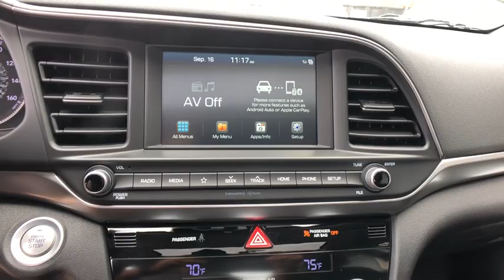2020 Hyundai Elantra Stamford, Greenwich, Norwalk, Darien, Fairfield, CT 6746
BLACK New 2020 Hyundai Elantra available in Stamford, Connecticut at Stamford Hyundai. Servicing the Greenwich, Norwalk, Darien, Fairfield, CT area.
2020 Hyundai Elantra Value Edition IVT - Stock#: 6746 - VIN#: KMHD84LFXLU962820

Stamford Hyundai
85 Magee Ave

Heated Seats, Moonroof, Blind Spot Monitor, Hands-Free Liftgate, Smart Device Integration, Satellite Radio, Back-Up Camera, Aluminum Wheels, iPod/MP3 Input. Value Edition trim. FUEL EFFICIENT 40 MPG Hwy/30 MPG City! AND MORE!br /br /KEY FEATURES INCLUDEbr /Sunroof, Heated Driver Seat, Back-Up Camera, Satellite Radio, iPod/MP3 Input, Onboard Communications System, Aluminum Wheels, Keyless Start, Dual Zone A/C, Smart Device Integration, Blind Spot Monitor, Hands-Free Liftgate, Lane Keeping Assist, Cross-Traffic Alert, Heated Seats. MP3 Player, Keyless Entry, Remote Trunk Release, Child Safety Locks, Steering Wheel Controls. br /br /WHY BUY FROM USbr /Stamford Hyundai is a digital, interactive dealership that is the Hyundai Eastern Region #1 service satisfaction Hyundai Dealer in the district two years running. We believe in transparency for our clients and feel that when our customers are educated about their purchase from availability, total brand value and finance options it is easy to say Yes to Hyundai. Combine this with our exceptional customer service and convenient online purchase process; it is easy to say Yes to Stamford Hyundai! br /br /Vehicle price includes Dealer  Finance Rebate of between $500-$750 dollars. This rebate is only available to finance customers. Customers paying cash are not eligible for this discount, and vehicle price is subject to change. See dealer for full offer det Fuel economy calculations based on original manufacturer data for trim engine configuration. Please confirm the accuracy of the included equipment by calling us prior to purchase. br /